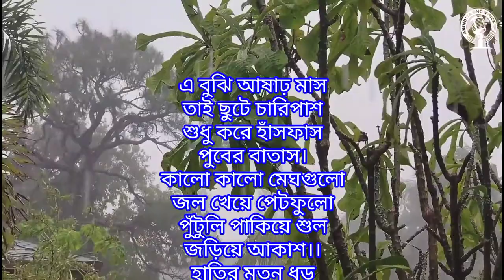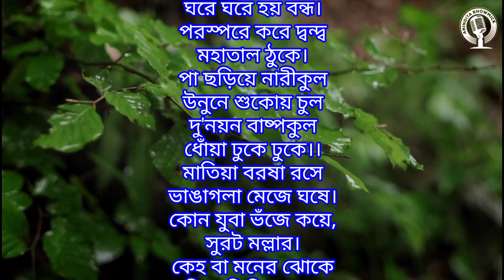আষাঢ়ে ছড়া ।প্রমথ চৌধুরী | Ashare Chora | Pramathanath Chaudhuri | @AninditaBhowmick abritti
আষাঢ়ে ছড়া
লেখা : প্রমথ চৌধুরী
কণ্ঠ ঃ অনিন্দিতা ভৌমিক

Pramathanath Chaudhuri (Bengali: প্রমথনাথ চৌধুরী; 7 August 1868 – 2 September 1946), known as Pramatha Chaudhuri, alias Birbal, was a Bengali writer and an influential figure in Bengali literature. He was the nephew of Rabindranath Tagore as his mother was Sukumari Debi, the second sister of Tagore. Also he married musician and writer Indira Devi Chaudhurani, daughter of Satyendranath Tagore, the first Indian to have joined the Indian Civil Services and a noted author, composer & a feminist of his time who happened to be the second elder brother of Rabindranath Tagore.

Profoundly patriotic and a stated cosmopolitan, aficionado of Sanskrit, Pramatha Chaudhuri had immense faith in the native genius of the Bengali. "Today if the traditional high Bengali with its stilted Sanskritic elements makes place, more and more, for a form of spoken Bengali, if 'current' Bengali is considered an effective medium of literature of Bengal (including the part that is now Bangladesh)- much of the credit must go to Pramatha Chaudhuri and his magazine Sabuj Patra," says Arun Kumar Mukhopadhyay.

Pramatha Chaudhuri was not only a pioneer; he was also a creative author of exceptional abilities in writing essays and fiction in specific. According to Arun Kumar Mukhopadhyay, "He is undoubtedly one of the most influential makers of the Bengali language and literature in the twentieth century."

1. Kobita abritti কবিতা আবৃত্তি
2. Rabindranath Thakur kobita
3. abritti আবৃত্তি
4. Rabindranather kobita রবীন্দ্রনাথের কবিতা
5. Kobita
6. Abritti
7. Bangla kobita
8. Kobita abritti bangla
9. Chotoder abritti
10. Rabindranath Thakur abritti
11. Bangla abritti
12. Chotoder abritti
13.Bengali poem
14.biroobabu
15.chander buri
16.sundaystories
17.উপেন্দ্রকিশোর রায়চৌধুরী
18.birubabu
19.Abanindranath Thakur
20.lichuchor
21.Birpurush
22.aye brishti jhepe